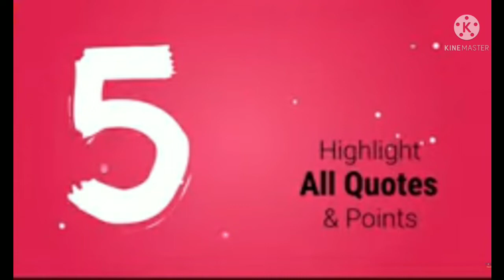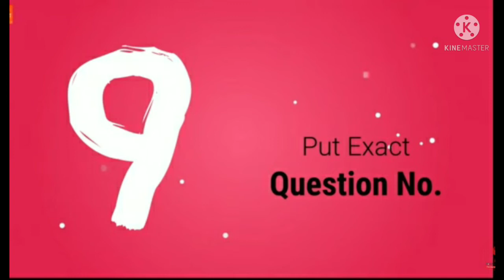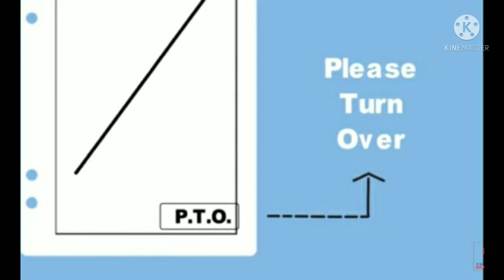EXAM Tricks in Bengali | Exam দিতে যাওয়ার আগে কি কি করণীয় | Exam roles /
SR GEO PRACTICAL

এই ভিডিও টা মাধ্যমিক পরীক্ষা এবং উচ্চ মাধ্যমিক পরীক্ষার শিক্ষা মূলক একটি ভিডিও। আশা করি সবাই উপকৃত হবে.

follow করলে ভালো মার্কস পাওয়া যাবে,how to get highest marks in exam,how to make better result in math,how to make good result in exam,পরীক্ষায় ভালো নম্বর পাওয়ার নিয়ম,বোর্ড পরীক্ষার খাতায় লেখার নিয়ম,how to write in exam paper,পরীক্ষার খাতায় লেখার কৌশল,